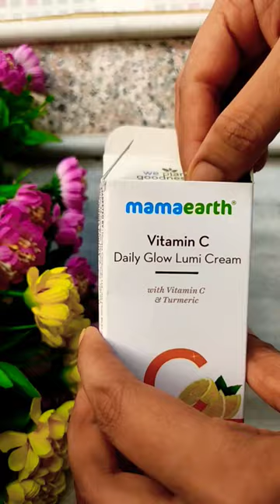mama earth vitamin c lumi cream